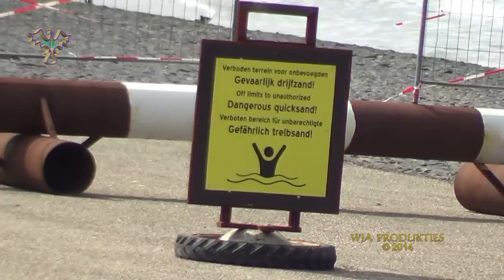Hondsbossche zeewering 30 juli 2014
Zie video 13 mei 2015 voor het resultaat.                    Kustversterking Petten en Camperduin door middel van zandsuppletie.  30 miljoen kubieke meter zand is er voor nodig.  Verwacht wordt dat eind 2015 het project af is.

Creating beach in front of Petten and Camperduin Netherlands.